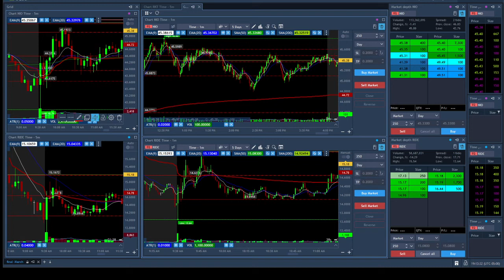Recap March 12 - $NIO and $RIDE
Learn to day trade - Very choppy price action not a clean move

We got some excellent Tradenet Funded Account Offer
If you buy using the link below, You will also get the following complimentary (free) from me
a) My Workspace (charting and indicator)
b) Finviz scanner criteria
c) 20 Mints of two sessions with me where I mentor you on how you can use the Tradenet tools to be more successful
package)

Stock Market, Trading, day trading, day trading for a living; Stock Day trading for beginners